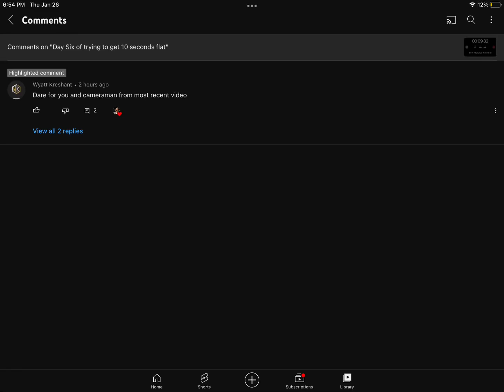Give. Me another dare